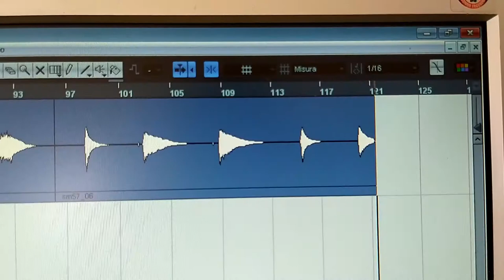Mars Compressor played by Carlo Romano Grillandini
Mars Compressor

True Bypass
9v Power Supply

Used gear:
Paul Reed Smith Custom 24
Marshall JTM 30